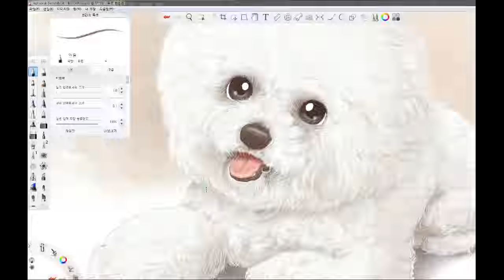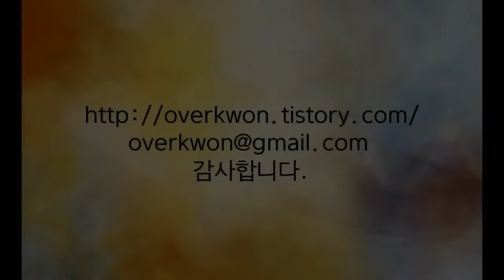연필로 활짝 웃는 푸들 그리기(How to draw a smiling poodle with a pencil)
[오버권 drawing story]연필로 활짝 웃는 푸들 그리기

이번 영상은 웃고 있는 푸들을 그리는 과정과 그에 대한 이야기를 담고 있습니다.

감사합니다.^^

[Overkwon drawing story]How to draw a smiling poodle with a pencil

This video tells the story of how to draw a smiling poodle.